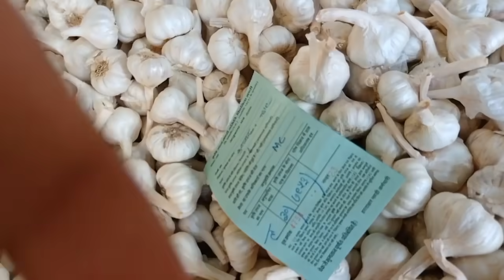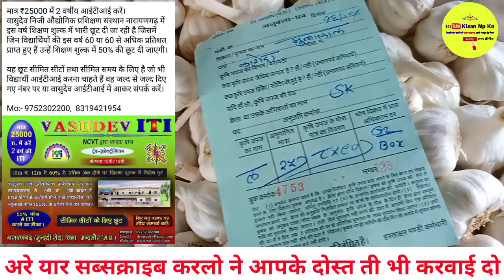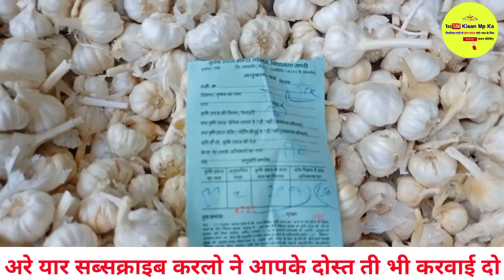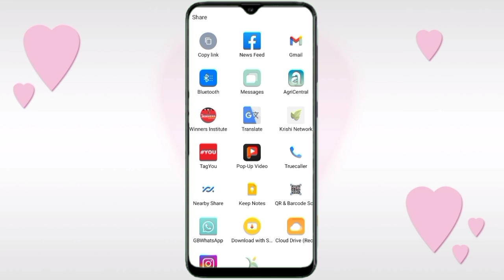पिपलिया मंडी के आज के लहसुन के भाव।। आज तो उपर में ये बिका।। Garlic Rate today Pipliya Mandi।।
लहसुन भाव पिपलिया मंडी आज का ।। Garlic Rate Today Pipliya Mandi।।

Manish dhakad
garlic rate today
किसान एमपी का
garlic rate today in tamil nadu
Shivraj Singh Rajput
garlic bhav

Mandi Bhav
KISAN MP KA
किसान एमपी का
JAGO KISAN
Climex acedamy by Pranshu kumar
Deepak
Mp tak
Farming leader
My Kisan dost
फर्श से अर्श tak